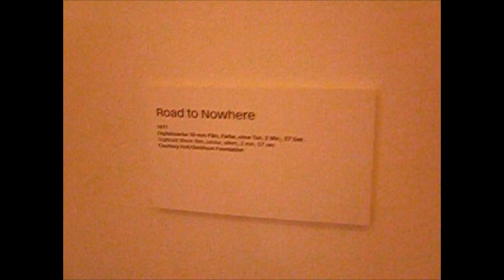Sanssouci Palace & Nancy Holt exhibition with Minolta digicam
Learning Zoom in and Ramen ending